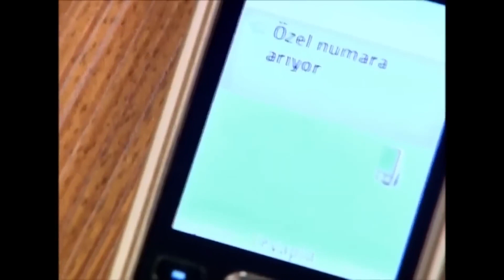أخفى عن عائلته أفلاسه الكامل!😮 | نجمة البحر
آخر فرصة لك | أخفى عن عائلته أفلاسه الكامل!😮

الممثلون :
بكري : Serhat Nalbantoğlu
لين    : Başak Akbay
بانا    : Begüm Topçu Turay
سونيا : Çağdaş Serter
أقبال  : Meltem Boytok
سميح : Cantuğ Turay
احسان: Emre İğdemir
اليس :  Güneş Emir
مجد  : Mert Demirhan